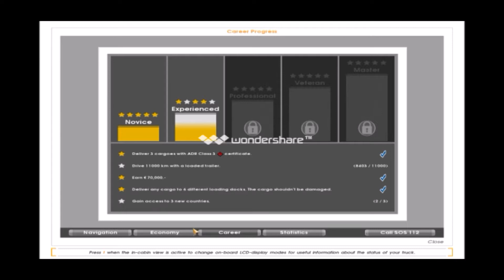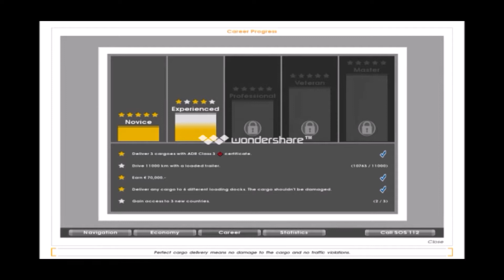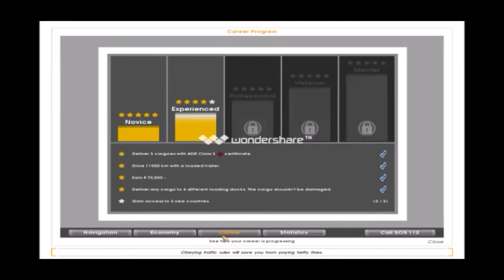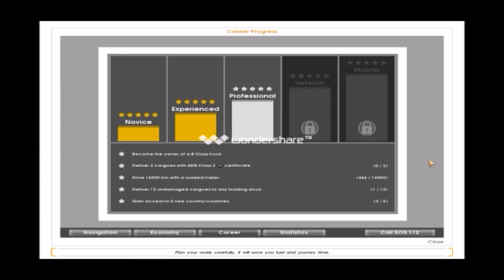Euro Truck Simulator - Career Playthrough - Part 7 (8th August 2021)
I forgot to start recording when I started playing, so the beginning ended up gettign cut out, apologies.